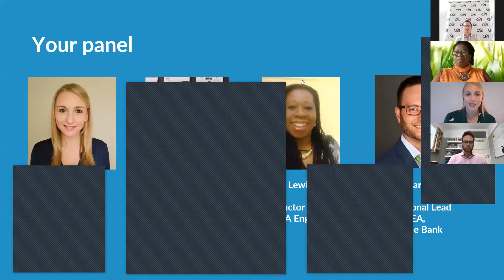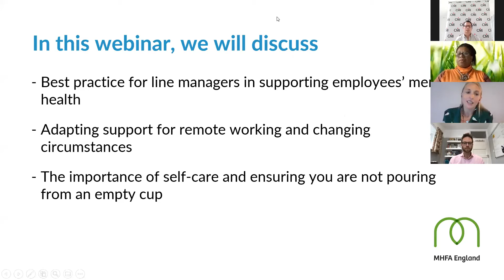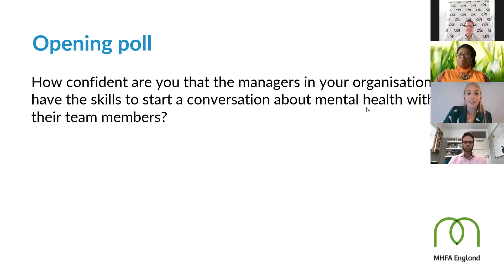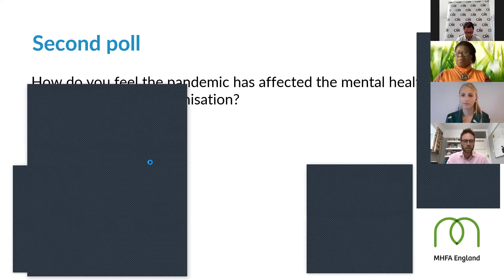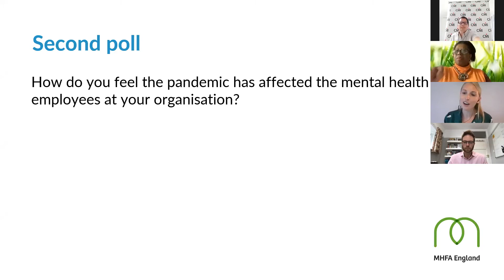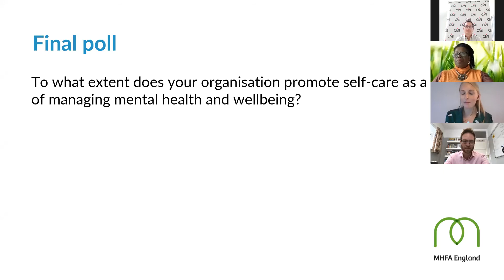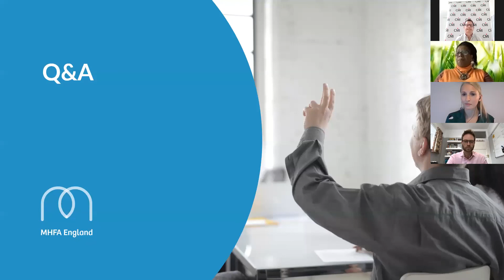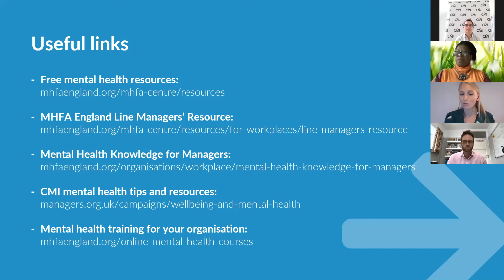Managing mental health in the workplace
A recording of the repeated Managing mental health in the workplace webinar.

In this session which took place on 28 August 2020, our panel discussed expert insights on the theme of line managers and managing mental health at work, including:
✅ Best practice in supporting employees
✅ Tools and resources available to managers
✅ The role of self-care in our personal and professional lives